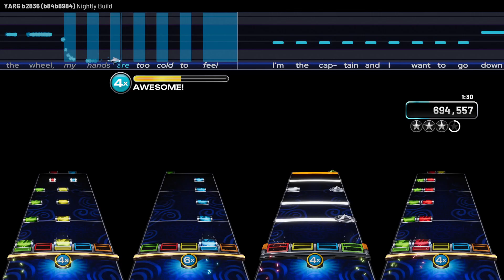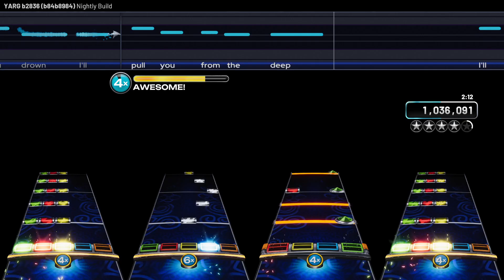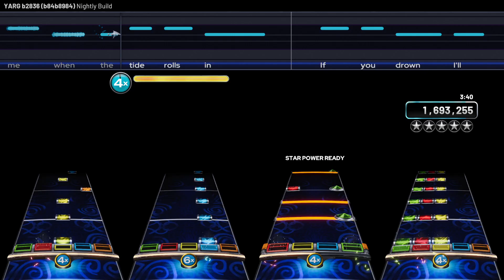Right Behind You - The Captain | YARG/Rock Band/Clone Hero Chart Preview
Decided to chart one of my friends' bands songs! Right Behind You is a post-hardcore band that plays across DFW, Texas.